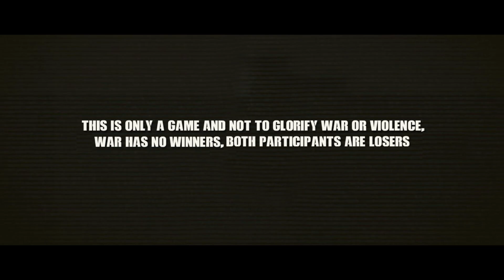BURMESE SOLDIERS @MBUSH BY KAREN ARMY IN KAREN LAND - ARMA III CINEMATIC GAMEPLAY